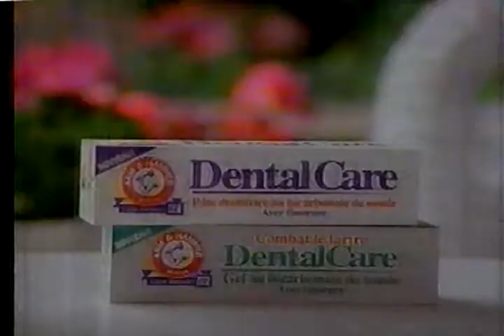1993 - Dental Care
Avec Danielle Godin